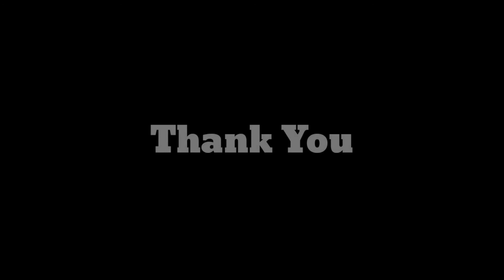Sri Saibaba Live speed painting / Abhishek Thirthahalli .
Welcome.